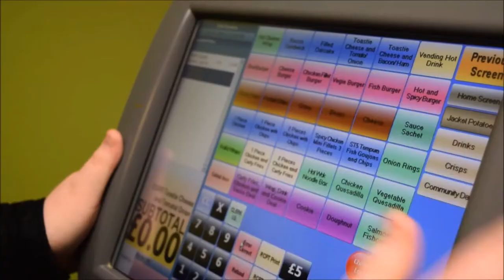Staffordshire Oatcakes - Video documentary by Keele University Students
Oatcakes are a famous food in the county of Staffordshire in the United Kingdom which cannot be seen anywhere else in the UK. Special thanks goes to Zahin, my friend who did all the editing in this video. We are so happy because this video was all done within 4 days. Hope you all will enjoy it :)